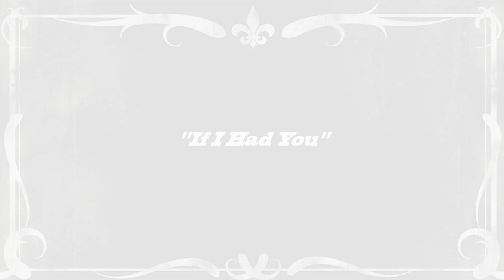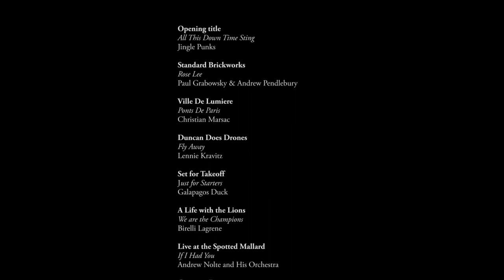Mike Scully's Showreel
A sampler of some of the videos featured on my YouTube channel. Bon visionnage!